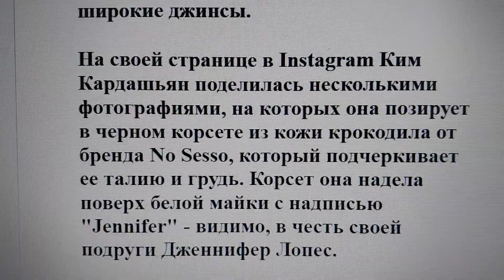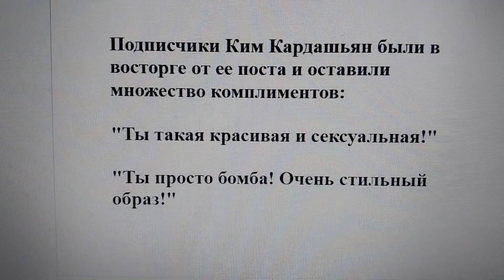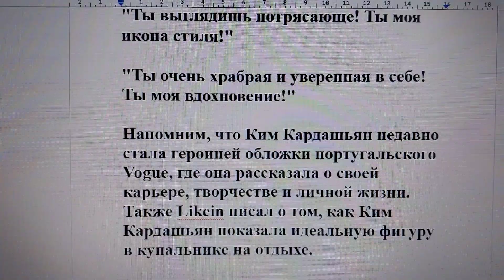Ким Кардашьян в корсете и широких джинсах: звезда показала, как носить тренды осени 2023. Фото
Американская знаменитость Ким Кардашьян, которая известна своими смелыми и стильными образами, не перестает удивлять своих поклонников, информирует Likein.UA.

На днях она была замечена в Лос-Анджелесе в очень модном наряде, который сочетал в себе два главных тренда осени 2023 года: корсет и широкие джинсы.

На своей странице в Instagram Ким Кардашьян поделилась несколькими фотографиями, на которых она позирует в черном корсете из кожи крокодила от бренда No Sesso, который подчеркивает ее талию и грудь.

Джинсы у Ким были очень необычные: они были почти полностью состояли из разрезов и выглядели как невидимые. Эти джинсы - творение французского дизайнера Ludovic de Saint Sernin, который представил их на своем показе весной 2022 года.

"Ты такая красивая и сексуальная!"

"Ты просто бомба! Очень стильный образ!"

"Ты выглядишь потрясающе! Ты моя икона стиля!"

"Ты очень храбрая и уверенная в себе! Ты моя вдохновение!"

Напомним, что Ким Кардашьян недавно стала героиней обложки португальского Vogue, где она рассказала о своей карьере, творчестве и личной жизни. Также Likein писал о том, как Ким Кардашьян показала идеальную фигуру в купальнике на отдыхе.